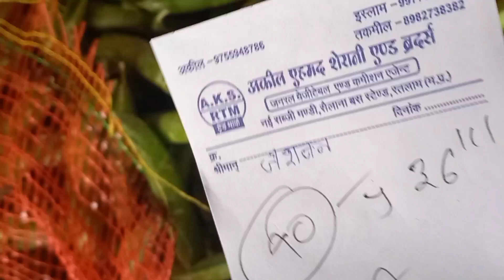मटर फली में शानदार तेजी बानी 30 से 38 तक का भाव !! ratlam matarfali mandi